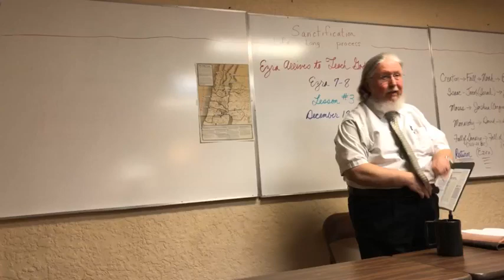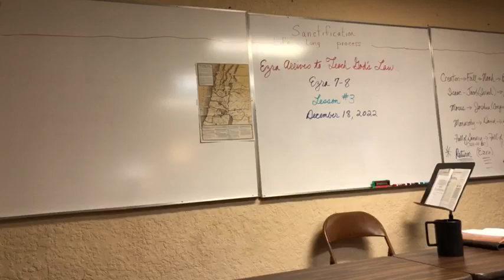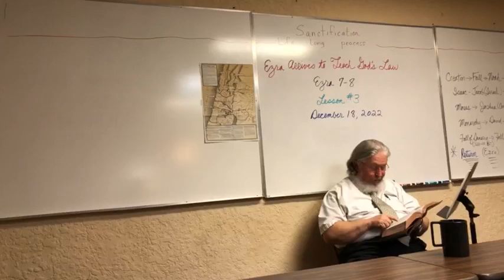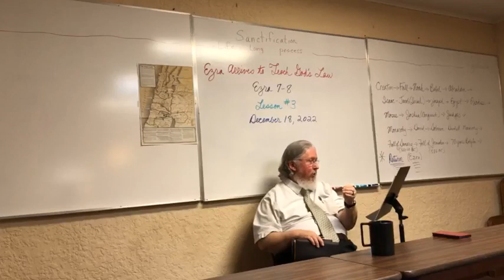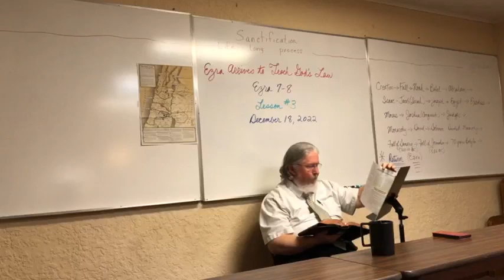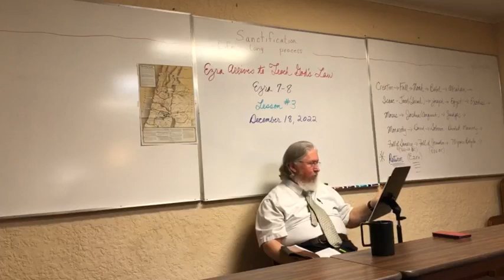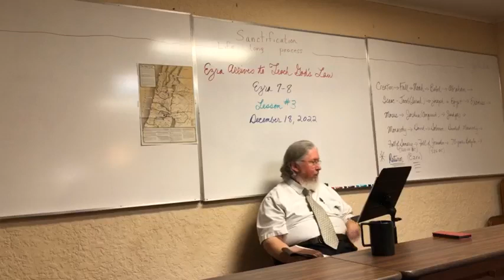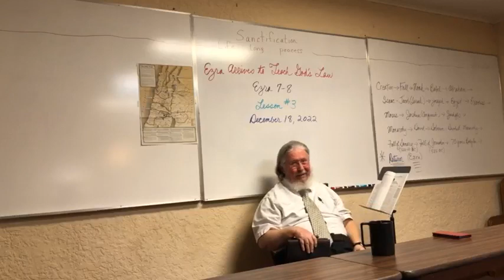2022 12 18 Adult Sunday School Ezra Arrives to Reach God's Law Ezra 7 8